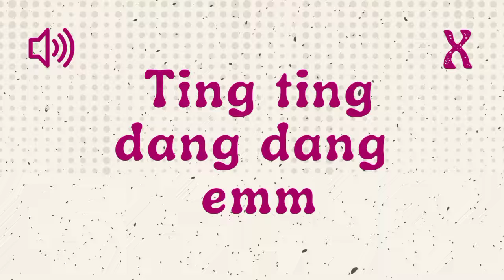Ting Ting Dang Dang Emm - Sound Effect Indonesia